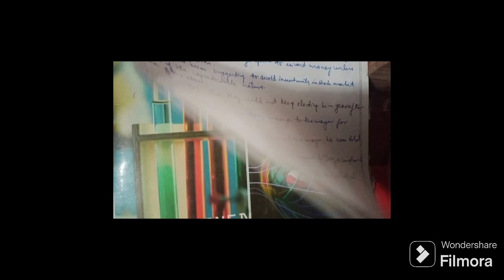Part-49-State Bank of India-Arithmetical Ability-English language-Important questions ssc Bank po